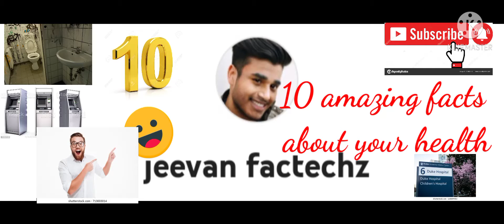Ten amazing health facts.you have never seen.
watch this ten amazing facts about your health and try to change your daily routine
this video for further updates.🙏🙏🙏🙏🙏